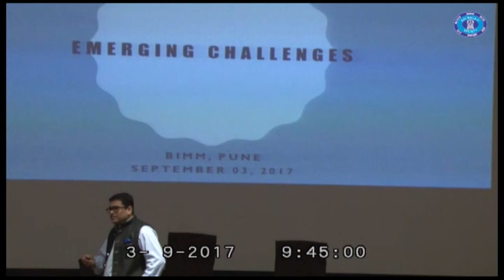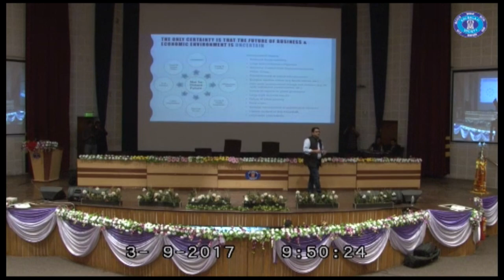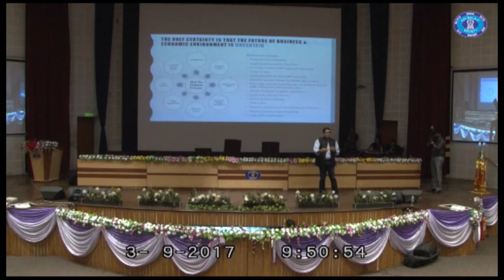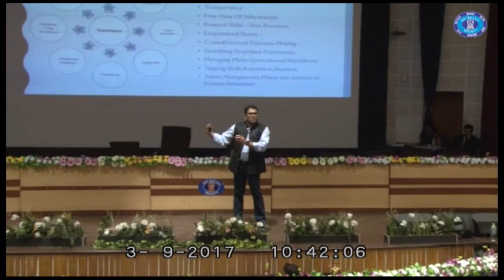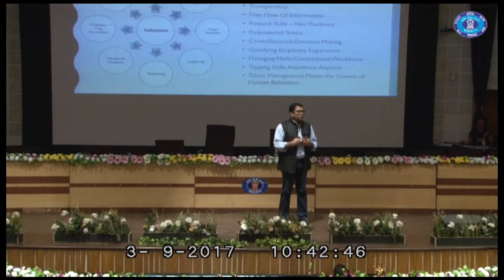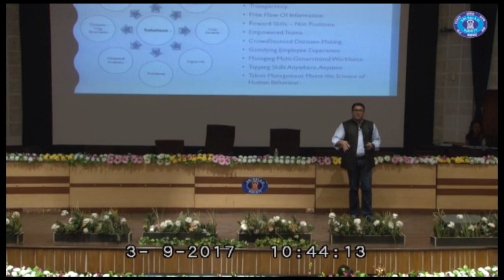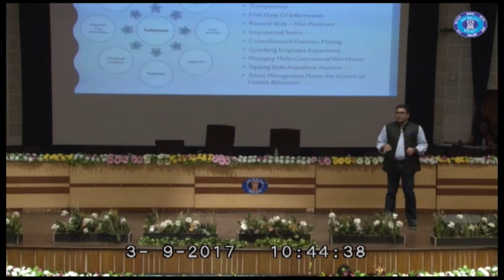Vikas Shinde, DIR- HR, ADP Inc. talks about VUCA, AI & the future business world,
15th National Business Convention was held at Balaji Instt of Modern Management (BIMM) from 1st to 3rd Sep 2017. The Convention was a confluence of the industry leaders where the PGDM students got an opportunity to interact with them and learn from them.

Mr. Vikas Shinde, Director- HR & CSR, ADP INC. talks about VUCA, AI and the other emerging challenges in the business world.